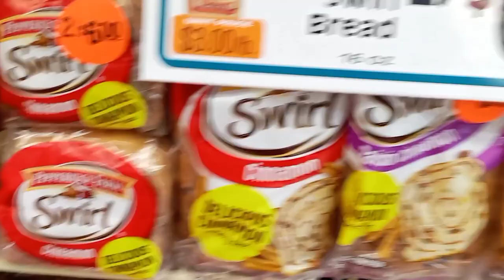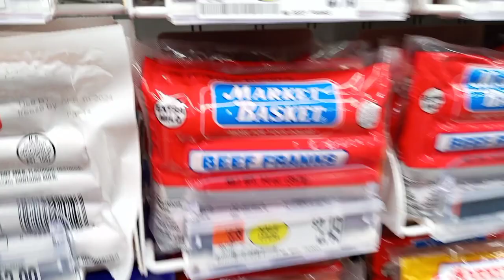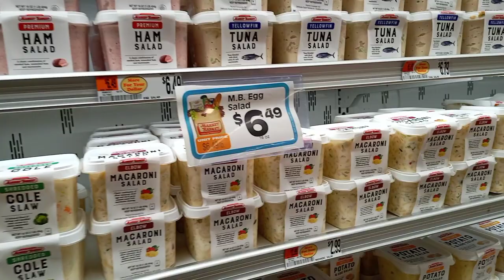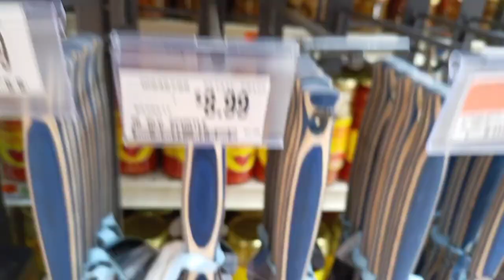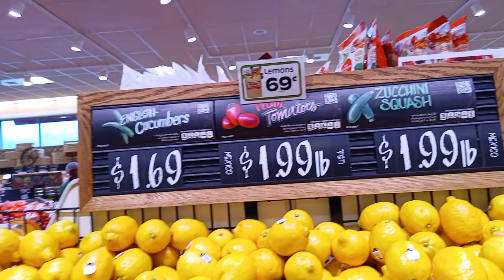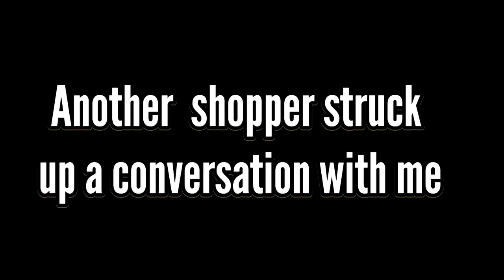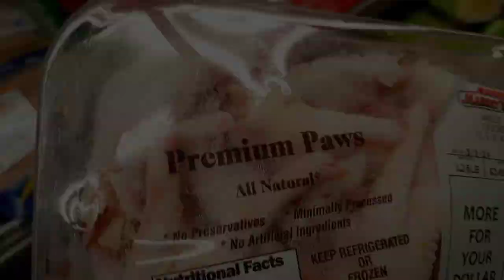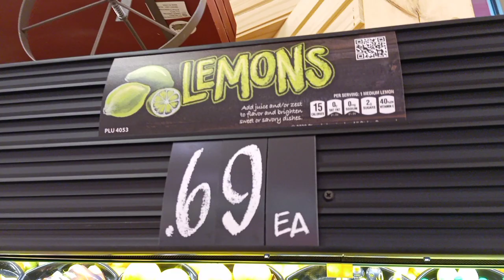Weekend Shopping Vlog | Fresh foods | Wide variety | GREAT prices!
Weekend grocery shopping in my FAVORITE supermarket. Prices are phenomenal, the store is well stocked and very neat as always, wide variety of EVERYTHING to choose from and the foods are FRESH as can be!

Musician: Jeff Kaale